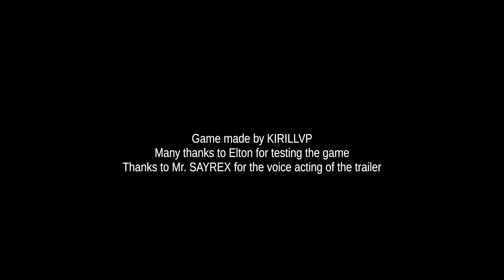Why are elevators terrifying!?! [Horror Game]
We dive deep into horrible experiences as i play some horror games very late at night.